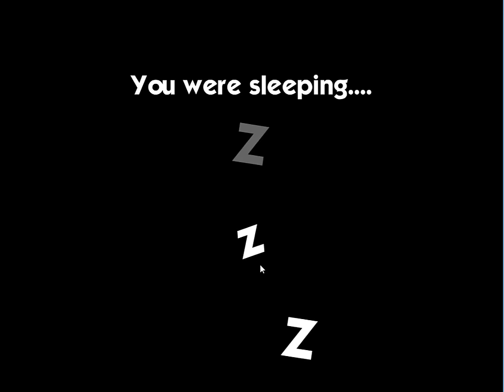[Selfdefiant] Escape Plan: The Factory Walkthrough